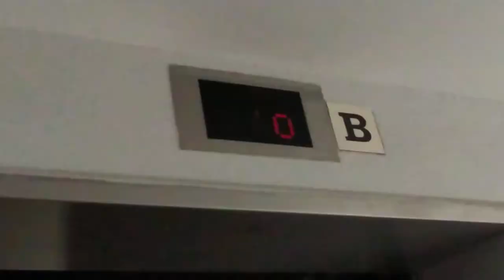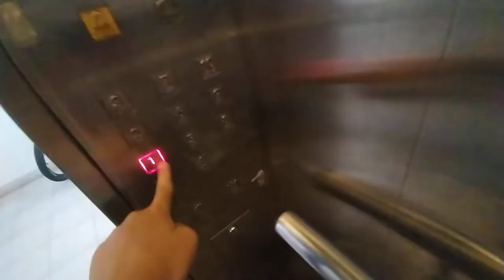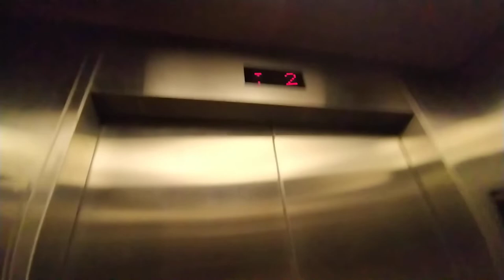2003 Fujitec lifts at The Eden At Tampines condo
History: original
Sunday, 15 May 2022 (15/5)